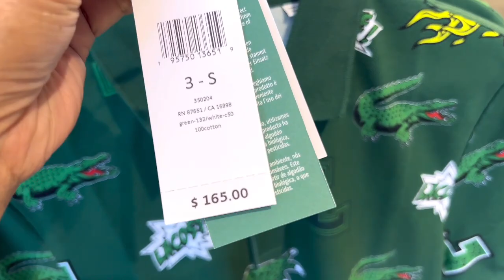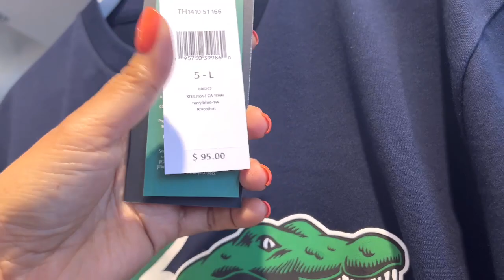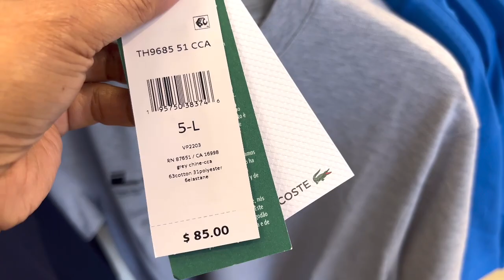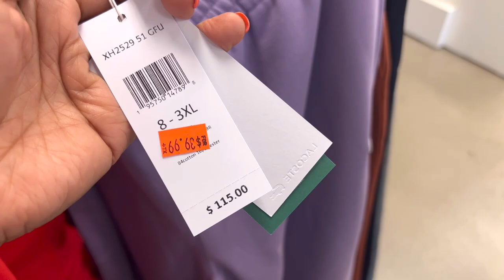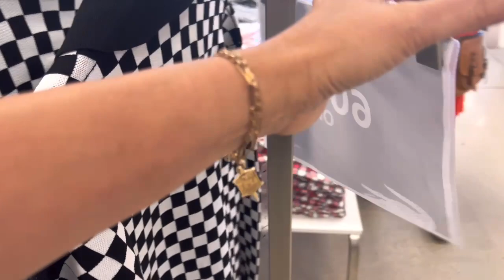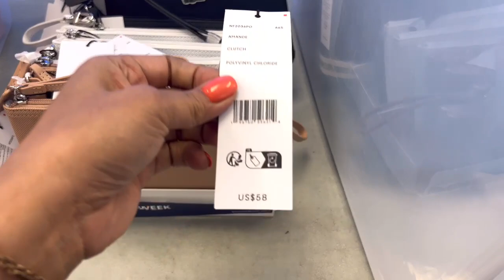LACOSTE POLO SHIRTS SALE 50% OFF OR MIX MATCH 2 FOR $119 SHOES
LACOSTE POLO SHIRTS SALE 50% OFF OR MIX MATCH 2 FOR $119 SHOES shop at Camarillo outlet California for more choices.

                 SHOP MY AMAZON STORE: